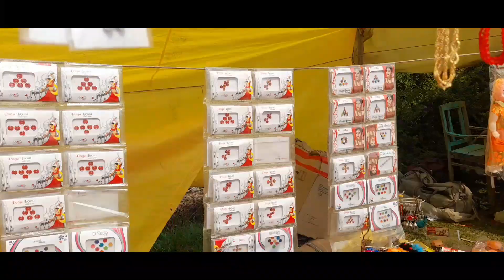आज शुरुआत हो गई हमारे गांव मे मेले की....... दुधबाहली मेला....... our village famous fair❤❤